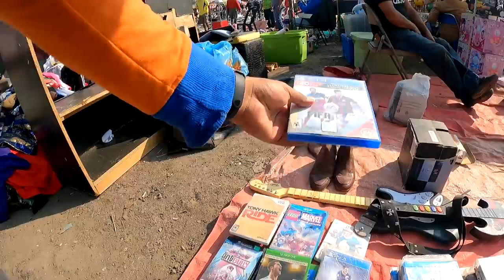Consigo una consola por $100 pesos (5 USD)en el TIANGUIS ft Foli Tech | Consolas baratas en México